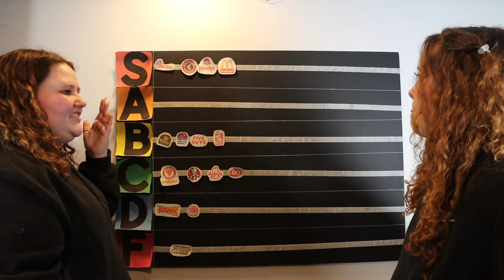RANK EM TIER LIST SERIES TRAILER!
📸 Best One Network on Instagram: @BestOneNetwork
🐤 Best One Network on Twitter: @BestOneNetwork